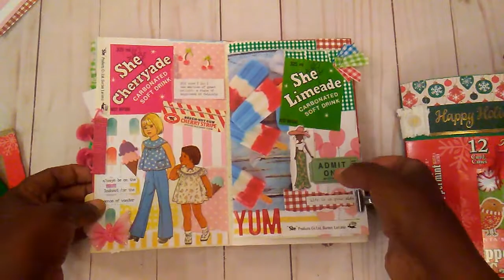ChristmasInJuly Journal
This video is for ages 18 and up.